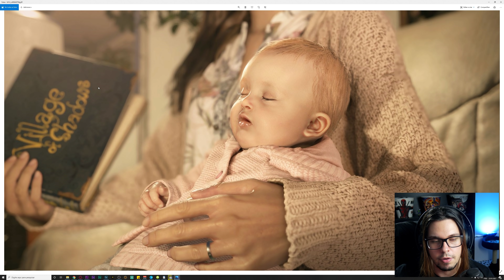ANÁLISE do novo trailer do RESIDENT EVIL VILLAGE (RE Showcase)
Grupo no Discord!

Resident Evil 8 Village Analysis analisys analise detalhes informações novidades Capcom Showcase